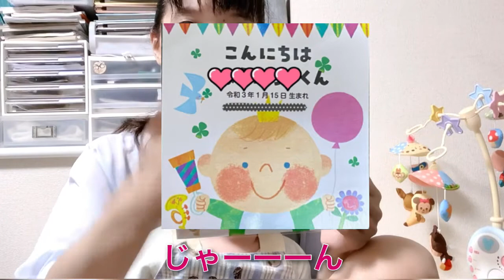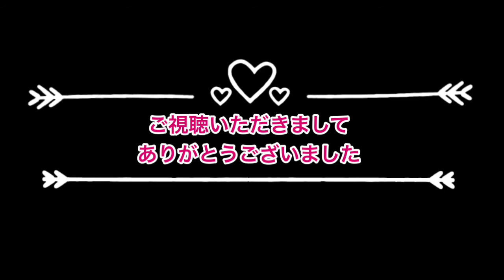【無料】お名前入りえほん めっちゃかわいくて記念になってオススメです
お名前入り絵本
応募はコチラから♡